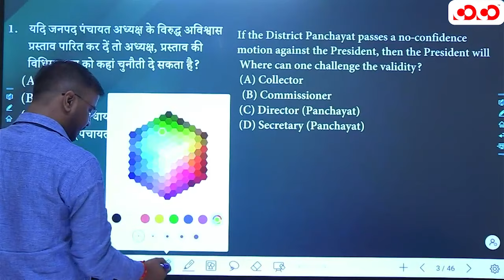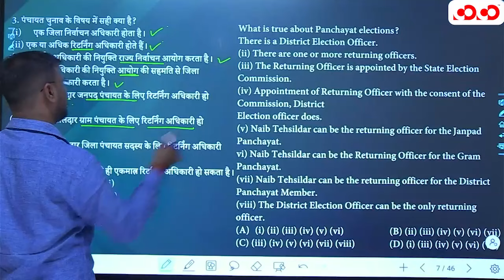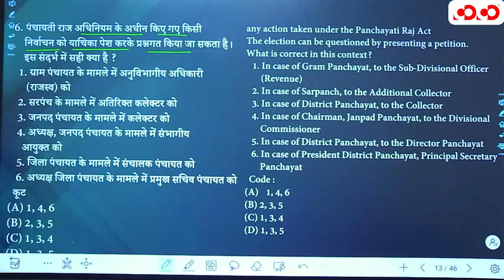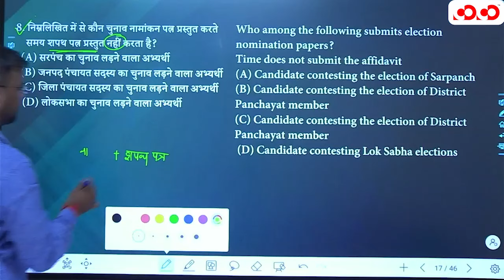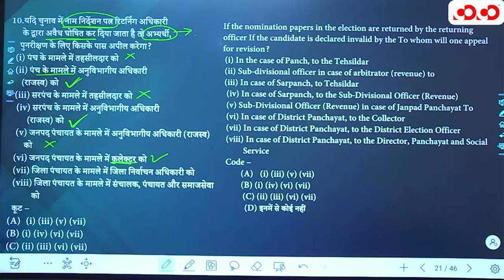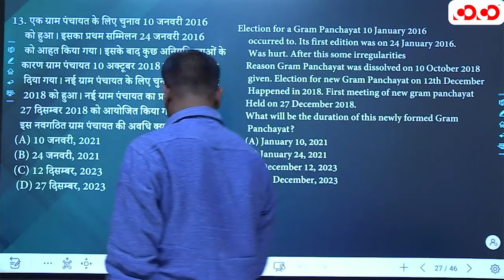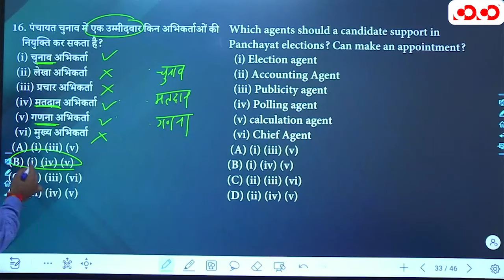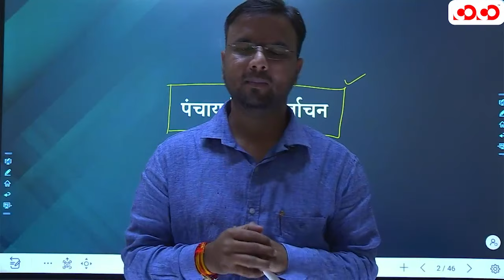पंचायतों में निर्वाचन | Lec - 14 | Target on Prelims MCQ | Yaswant Sir